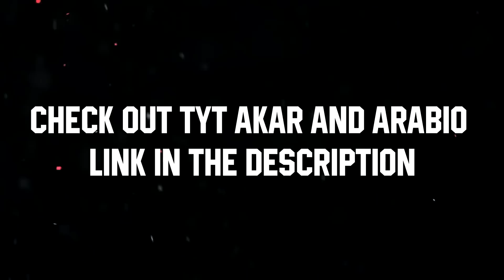*NEW* TRICK! THE 90-POPSPLIT & SPLIT // BEST PLAY OF THE AGARIO HISTORY?? MLG MOMENTS (Agar.io)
The 90° POPSPLIT (fanciest trick ever) and 90 DEGREE SPLIT in Agar.io !! New MLG Trick in Agario :D The most effective Trick with high but also 100% working with low mass!! =) Best Play of the Agar History and some Best Moments / Highlights :)

Hope you enjoyed this video and that you will get some MLG moments in agario with the 90 Split too :D

StonedTroopers - Blackhawk // Free Songs To Use

Jo Cohen & Sex Whales - We Are [Goblin Promotion] // Goblins From Mars

Catas & Reeck - Darkness // Free Songs To Use

Feel free to use my name:
๖ۣۜǤнσsτ༻一�:緑🔒// 🔓// 🗝
๖ۣۜǤнσsτ༻一☢ ƬψƬ

Btw. I started to edit my videos with Sony Vegas Pro 13 :D
Recording Program: ShadowPlay

Write in the comments below what you want to see next ^^

Hope you enjoyed this video, if you did please leave a like :)

Thanks for all the love and support you are showing to me !! :D
~Ghost